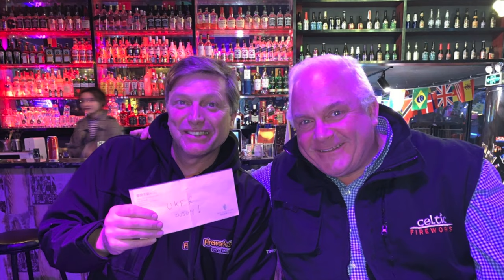R.I.P Mr Celtic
Today I lost a great friend  This man changed the fireworks industry in the UK like no other. Every fireworks importer in the UK aspired to be a Celtic. Truly a sad loss - a talent in the firework industry and a true friend to so many.